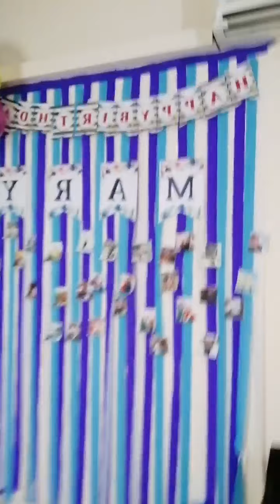Picture time habang naghihintay ng dinner sa birthday party